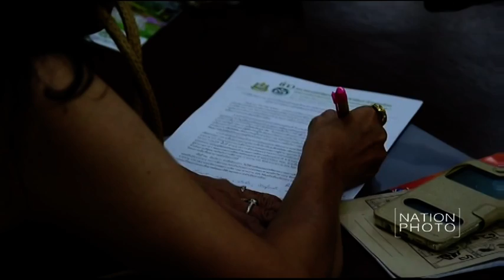กระทรวงทรัพยากรแถลงกรณี EIA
เกษมสันต์ จิณณวาโส ปลัดกระทรวงทรัพยากรธรรมชาติและสิ่งแวดล้อม ชี้แจงถึงกรณีการใช้มาตรา 44 ในการออกคำสั่งหัวหน้า คสช. ที่ 9/2559 เรื่องการแก้ไขเพิ่มเติมกฎหมายว่าด้วยการส่งเสริมและรักษาคุณภาพสิ่งแวดล้อมแห่งชาติ ว่า ระหว่างรอผลการพิจารณารายงาน EIA ของโครงการที่มีความจำเป็นเร่งด่วนด้านคมนาคมขนส่ง การชลประทาน การป้องกันสาธารณภัย โรงพยาบาล หรือที่อยู่อาศัย ผู้รับผิดชอบโครงการสามารนำเสนอ ครม. เพื่อพิจารณาอนุมัติให้ดำเนินการหาเอกชนมารับดำเนินการไปพร้อมๆกันได้ เพื่อเป็นการประหยัดเวลา ถ้าหากไม่ผ่าน EIA ก็ไม่สามารถลงนามผูกพันในสัญญาหรือให้สิทธิกับเอกชนดำเนินโครงการนั้น เมื่อวันที่ 10 มีนาคม 2559 ที่กระทรวงทรัพยากรธรรมชาติและสิ่งแวดล้อม กรุงเทพมหานคร

ภาพ ชาลินี ถิระศุภะ (Chalinee Thirasupa)